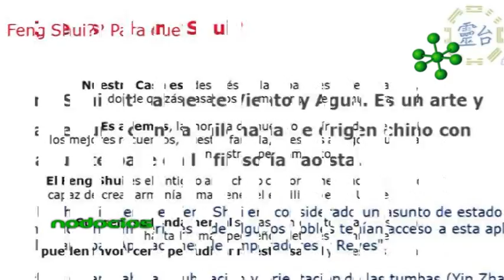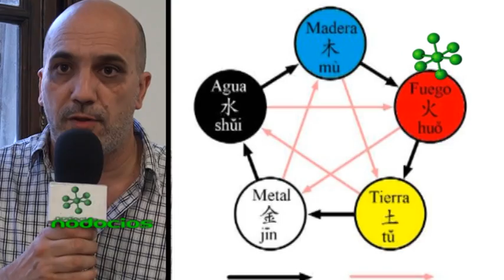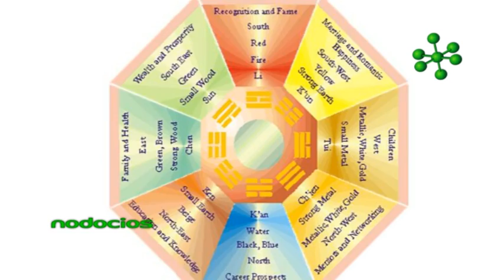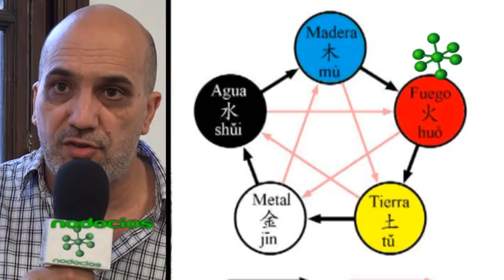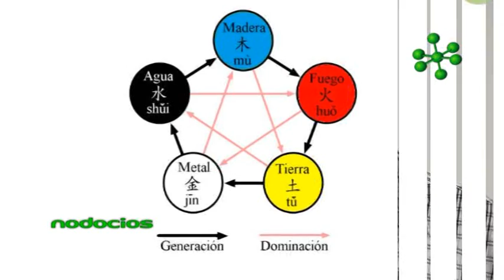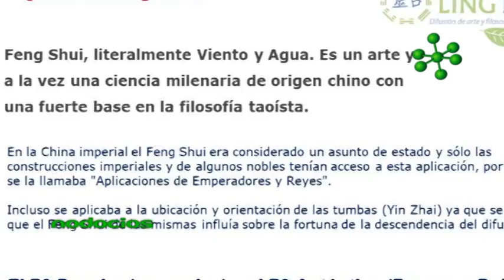FENG SHUI PARA EMPRENDEDORES SERGIO GALIMBERTI NODOCIOS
Dentro del marco de actividades propuestas por el Business Club --by Emprendedores LA- se desarrolla un seminario de Feng Shui. El aprendizaje de los orígenes y fundamentos del Feng Shui permite aprovechar los beneficios de los materiales, colores y orientaciones de nuestros muebles y objetos para conseguir la fluidez de la energía, tanto en el hogar como en el trabajo.